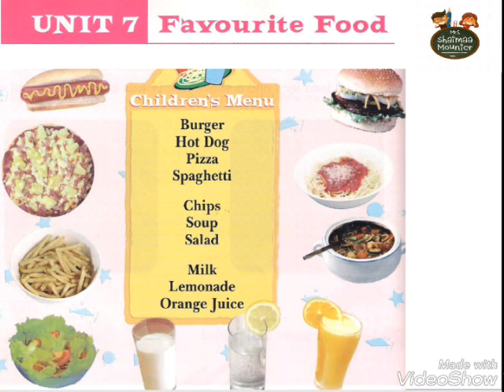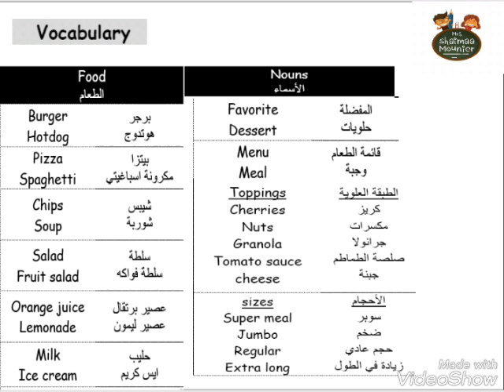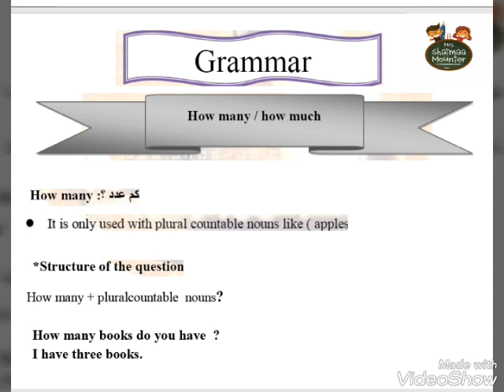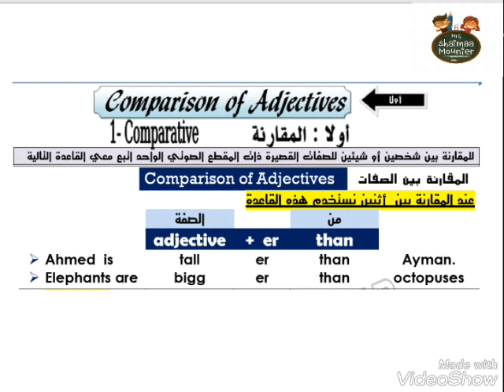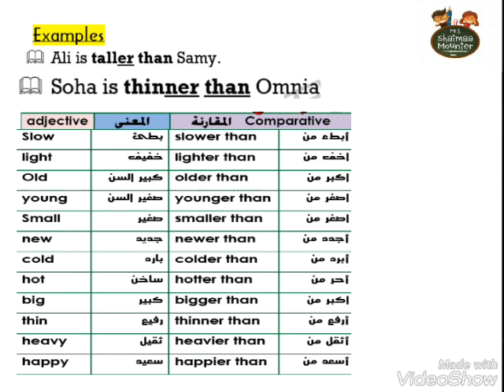English Zone 2 unit 7